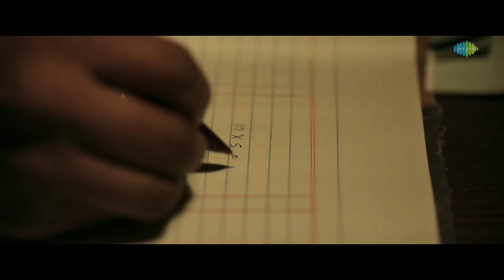MAX - Hindi Title Teaser | Baadshah Kichcha Sudeep | Vijay Kartikeyaa | B Ajaneesh Loknath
V Creations Kalaippuli S Thanu & Kichcha Creations
presents
Baadshah Kichcha Sudeep in MAX (Hindi)

CREDITS :
Banner: V Creations &  Kichcha Creatiions
Director : Vijay Kartikeyaa
DOP: Shekar Chandra
Music Director : B Ajaneesh Loknath
Production Designer: Shiva Kumar J
Editor: SR Ganesh Baabu
Executive Producer: M T Sriram
Production Controller: A Ilan kumaran
Production Executive: N Mahendran
Costume Designer : Bharath Sagar
Costumer: Perumal selvam
Make Up : Nellai V.Shanmugam
Sound Mix: T Uday Kumar (Knack Studios)
Sound Design: T Uday Kumar
Ranjith Venugopal
M Saravana Kumar
(Sound Vibe)
DI: Knack Studios
Colorist: Prasath Somasekar
VFX: Ajax
Stills: Theni Murugan
Designs: Kaani Studios
PRO : Riyaz K Ahmed
Promotions: KRG Connects